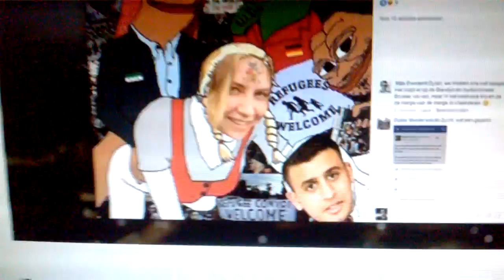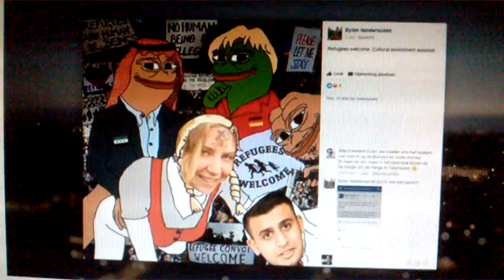Debat over memes met kikkers en politieke afrekeningen